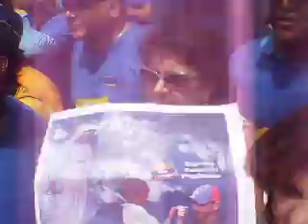MARCHA INSCRIPCION DE CAPRILES-10-06-2012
Este video es para que vean que Capriles si tiene gente que lo apoye, no soy Oligarca vengo del Valle , barrio el 70, tambien nos conseguimis personas de Petare  ,y si estaban personas del interior del pais, Sucre, BARINAS, ZULIA, Y otros estados del pais. Estabamos RICOS Y POBRES UN MISMO PUEBLO QUERIENDO UN CAMBIO!